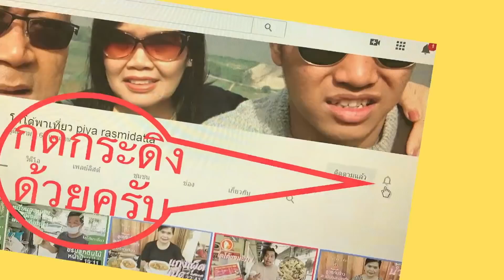ปลากรายผัดเผ็ดมะเขือเปราะ ♨️ แบบดั้งเดิม เจ๊แหม่ม + เจ๊ป้อม ข้าวแกงโบราณวัดอรุณ Stir-Fried Fish Ball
ผัดแบบเดิม ๆ ครับ เน้นปรากราย เยอะ ๆ  ราคาไม่แพงครับ
แนะน้ำร้านใหม่ แต่เก่าแก่ในย่านวัดอรุณ บางกอกใหญ่ ครับ แม่ครัวสืบทอดสูตรอาหารไทยมากว่า 4 ชั่วอายุคน บรรยากาศร้านแบบบ้านโบราณ (ตลาด 100 ปี) อยู่บนถนนคนเดินของชาววัดอรุณ ทานกันมากว่า 40 ปี เมนูนี้ กระเทียมอร่อยมาก จนลูกค้าขอซื้อกระเทียมเพิ่ม ครับ

ลิ้งค์เข้าไลน์เพื่อซื้อเสื้อโดโด้พาเที่ยว ครับ ตัวละ 250 บาท รวมค่าส่ง ครับ